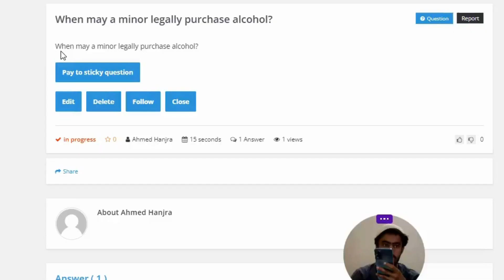When may a minor legally purchase alcohol?